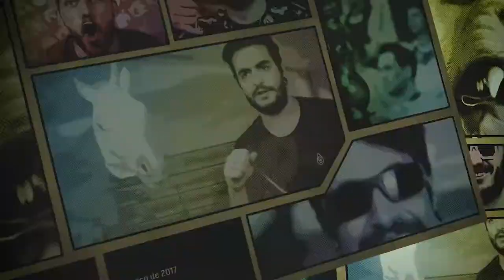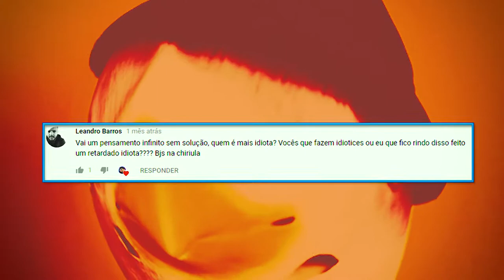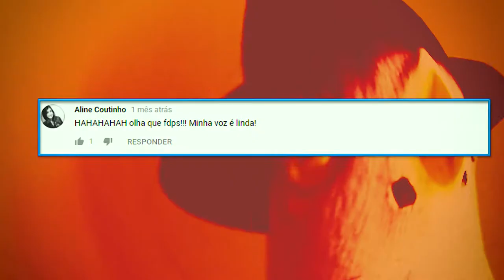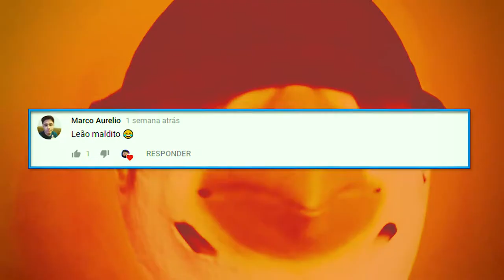TUDO POMBARINHO E MISTURADO | COMENTROLL #2 [S03E09] [+18]